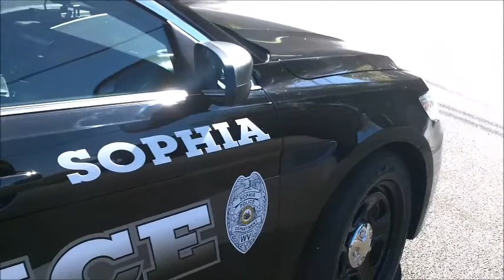Ford Taurus SHO Police Package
Please share this with your friends or foes, depending on whether or not it's any good.  Yes, I am a llama.  No, I don't think that's strange at all.  I don't question your ways.  Have a wonderful day and all that youtuber malarkey.  Do what makes you happy.